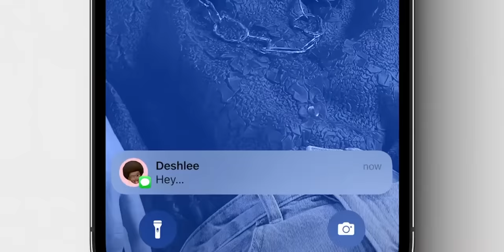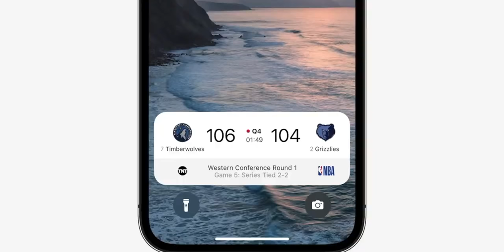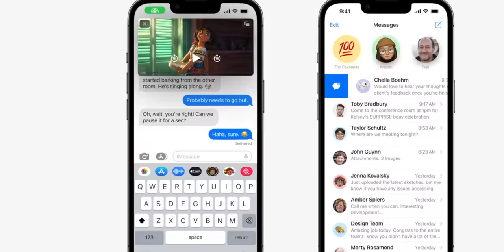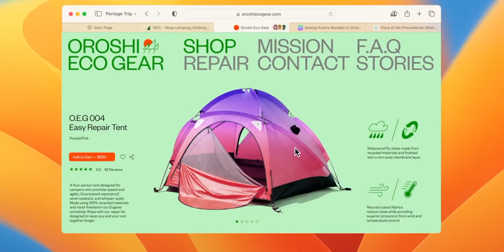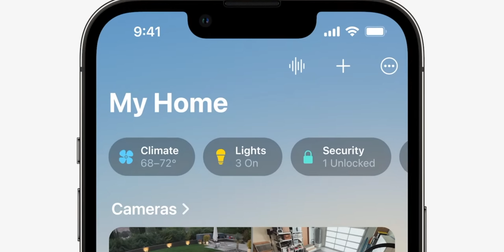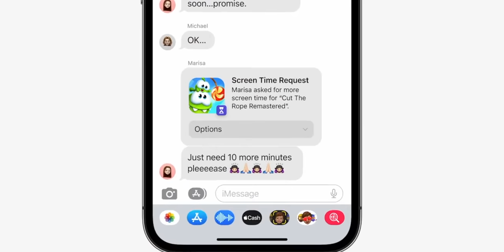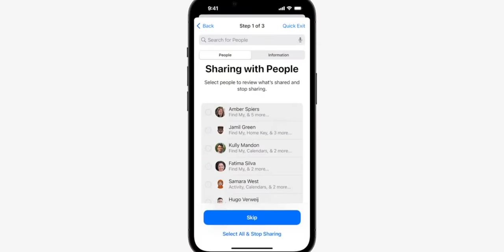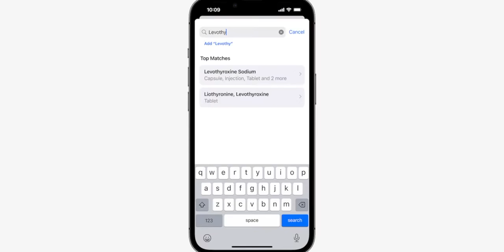เปิดตัว iOS 16 มีฟีเจอร์ใหม่เพียบ ชมสรุปที่นี่! | iMoD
เปิดตัว iOS 16 มีฟีเจอร์ใหม่เพียบ ชมสรุปที่นี่!

00:00 - Intro
00:17 - หน้าจอล็อค
01:55 - รูปภาพ
02:29 - ข้อความ
03:12 - เมล
03:39 - safari และ PassKey
04:30 - Dictation
05:10 - แอปกระเป๋าสตางค์
06:07 - สุขภาพและฟิตเนส
06:43 - จัดการบัญชีเด็ก ๆ
07:44 - Apple CarPlay
07:58 - ความเป็นส่วนตัวและความปลอดภัย
08:28 - การช่วยการเข้าถึง
08:52 - การเล่นเกม
09:07 - อื่น ๆ
11:17 - อุปกรณ์ที่ได้ไปต่อ